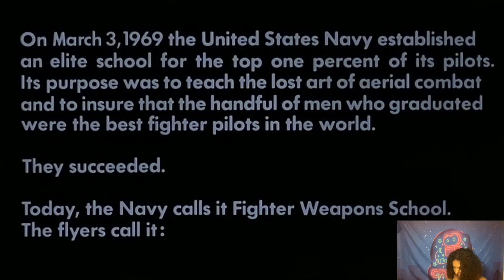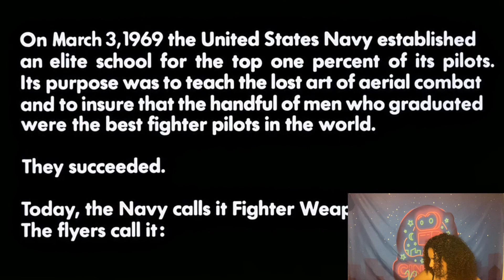First Time Watching Top Gun (1986)⎮REACTION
Hey Everyone! I hope you enjoy this reaction!
I thought this was the perfect iconic movie to react to, since Top Gun Maverick is officially OUT in theaters!!!
"Take me home or lose me forever" - Carole